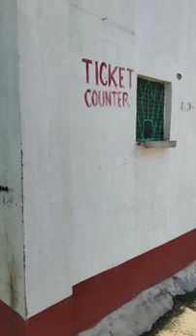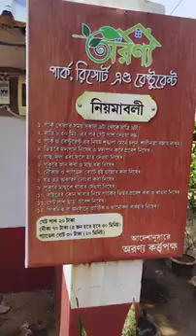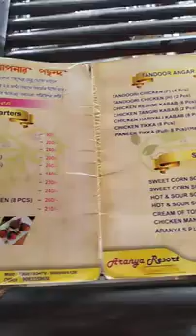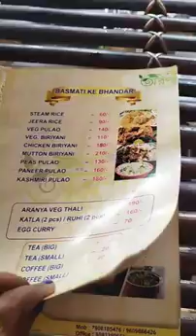Aranya Resort | 500 টাকায় অরণ্যে দিনযাপন | রুম বুক না করেও রিসোর্টের মজা🤩Weekend Trip Near Kolkata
Hello Friends,Thanks For Visiting My Channel ||| My name is priya chakraborty i'm a Bengali YouTuber from Kolkata ! There are 2 things that I truly Love - Food & Explore.This is a food & travel vlogging channel. I share homecooked food recipe & my experiences on food and travel destination..
Aranya Resort, Restaurant & Park : https://

aranya resorts
aranya resort
 aranya resort burdwan
aranya resort vlog
aranya resorts ph
aranya eco resorts
 aranya resort bardhaman
 aranya
aranya park resort burdwan
aranya eco resort
maredumilli aranya eco resorts
aranya resort cost
 aranya resort review
aranya resort lulung
 aranya resort by mrugavani
 aranya park resort bardhaman
aranya resort restaurant & park
resorts
 resort
 arranya resort
 aaranya resort
 aranya resort drt
 aranya park resort